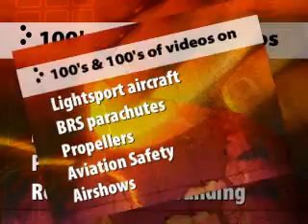DragonFly, Bailey Moyes Dragonfly tug experimental aircraft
DragonFly, Bailey Moyes Dragonfly tug experimental, amateur built, homebuilt aircraft. Free weekly webcasts on ultralight and lightsport aircraft PLUS FREE CLASSIFIED ADS Distributed by Tubemogul.